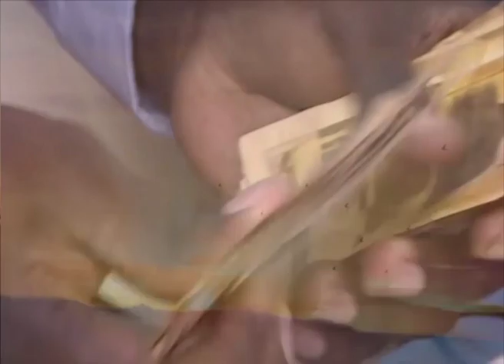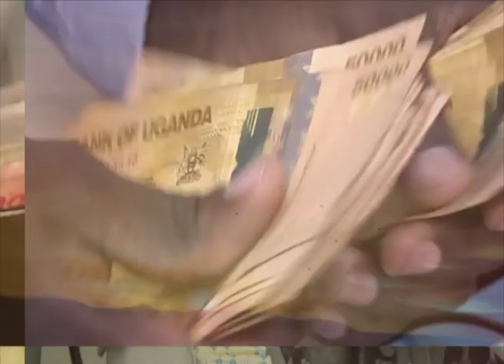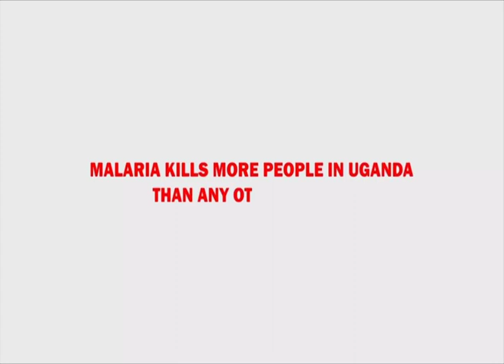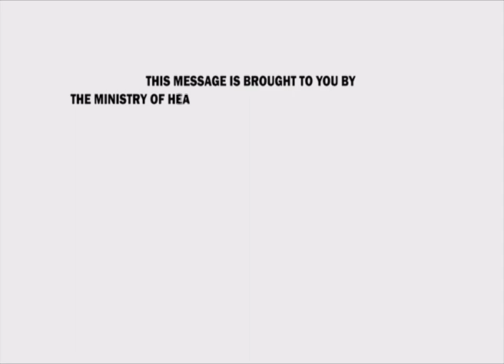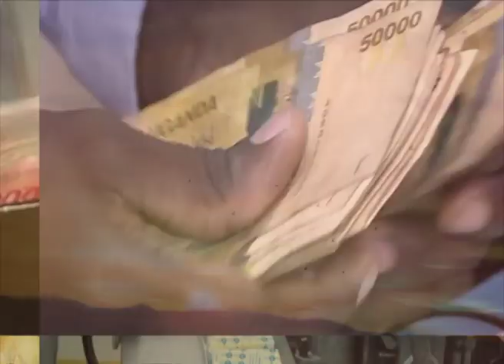Ebifa Mu Ggwanga Uganda - Omukeeze